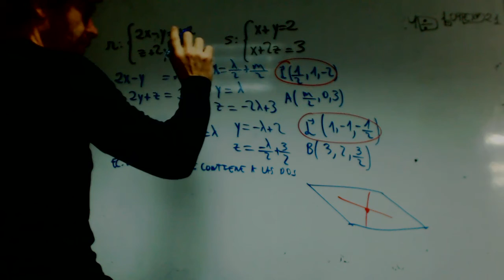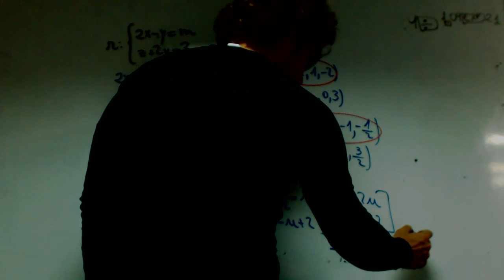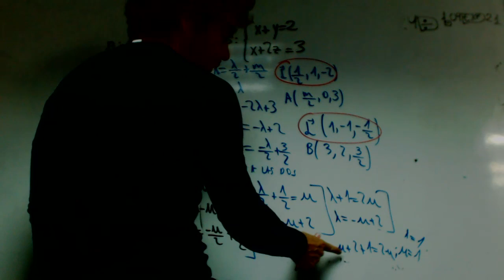Ecuación del plano que contiene a los dos puntos Matematicas 2 Bachillerato Polet Academia Usero